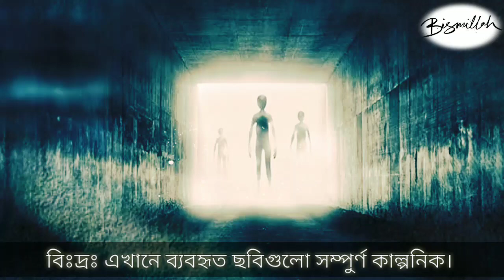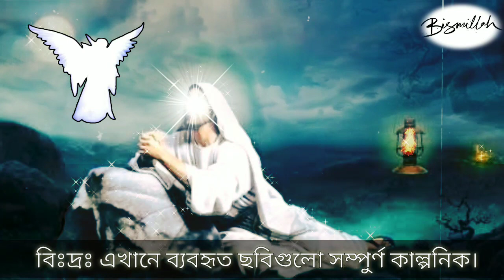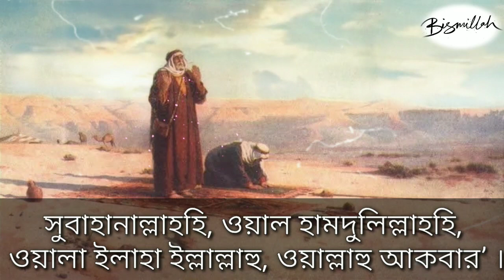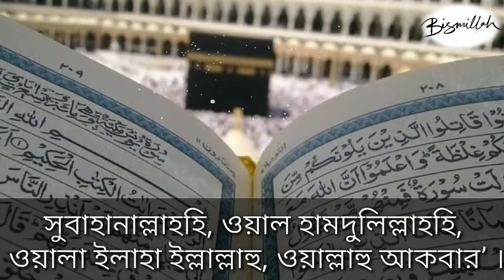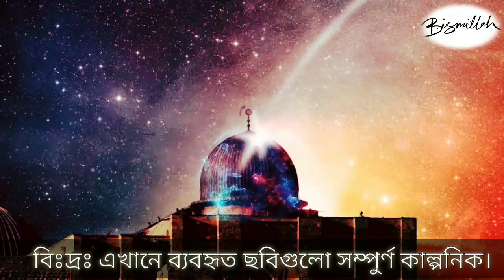ওফাতের পূর্বে ৪ জন ফেরেস্তা যেভাবে জানিয়ে দেয় ওফাতের আগাম সংবাদ | জান্নাতের জীবন | Bismillah Tv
ওফাতের পূর্বে যেভাবে- হাদীস শরীফে বর্ণিত আছে, যখন মানুষের অন্তিমকাল উপস্থিত হয় এবং রূহ প্রস্তানের সময় ঘনিয়ে আসে, তখন চারজন ফেরেশতা তার কাছে উপস্থিত হয়। সর্বপ্রথম এক ফেরেশতা উপস্থিত হয়ে বলবেন “আসসালামু আলাইকুম” হে অমুক! আমি তোমার খাদ্য সংস্থানের কাজে নিযুক্ত ছিলাম।

কিন্তু এখন পৃথিবীর পূর্ব থেক পশ্চিম প্রান্ত পর্যন্ত অন্বেষণ করেও তোমার জন্য এক দানা খাদ্য সংগ্রহ করতে পারলাম না। সুতরাং বুঝলাম তোমার ওফাতের সময় ঘনিয়ে এসেছে। হয়ত এখনই তোমাকে ওফাতের সুধা পান করতে হবে।

এখানে তুমি আর বেশীক্ষণ থাকবে না। অত:পর দ্বিতীয় ফেরেশতা এসে সালাম করে বলবেন হে আল্লাহর বান্দা! আমি তোমার পানীয় সরবরাহের জন্য নিযুক্ত ছিলাম, কিন্তু এখন তোমার জন্য পৃথিবীর সবৃত্র অন্বেষণ করেও এক ফোঁটা পানি সংগ্রহ করতে পারলাম না। সুতরাং আমি বিদায় হলাম।

সালাতুত তাসবিহ এর দোয়াঃ “সুবহানাল্লাহি ওয়াল হামদুলিল্লাহি ওয়া লা-ইলাহা ইল্লাল্লাহু ওয়াল্লাহু আকবার।”
অর্থ: আমি আল্লাহতায়ালার গুণকীর্তন করছি, সমস্ত প্রশংসা আল্লাহতায়ালার জন্য, আল্লাহ ছাড়া অন্য কোনো মাবুদ নেই, আল্লাহ সর্বশ্রেষ্ঠ।